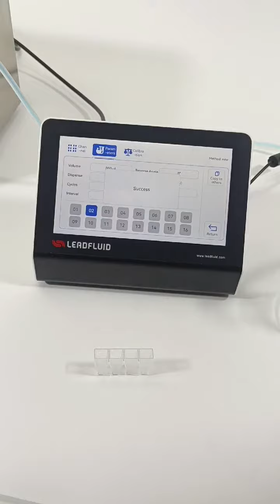How to Dispensing 800uL by WSP3000 Peristaltic Pump?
Lead Fluid WSP3000 series products are mainly used for high-precision filling of various types and viscosity liquids, filling range 1μL~3000μL. It has the advantages of high accuracy, high repeatability, high efficiency, high cleanliness, maintenance friendly and simple operation. It can be used manually and automatically.
Typical Applications
• Magnetic beads solution • Glycerol • Glycerol serum • Glycerol ethanol
• Glycerol paraffin oil • Glycerol Mix reagent • Glycerol protease k
• Cell lysis buffer • Urea

☛ Enquiry Service:
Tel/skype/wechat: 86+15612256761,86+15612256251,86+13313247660